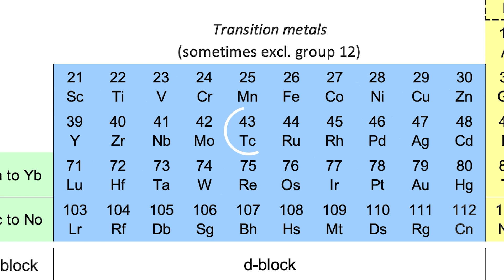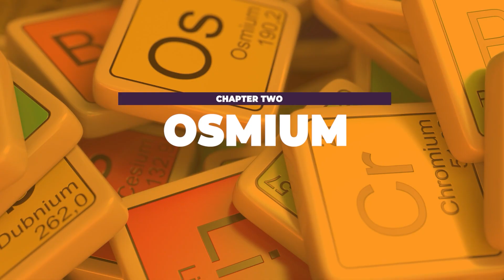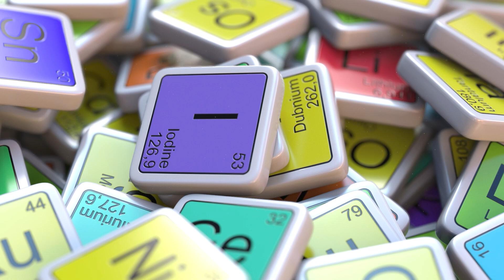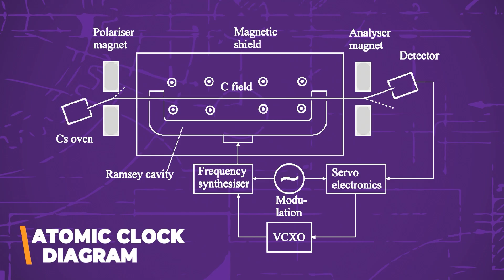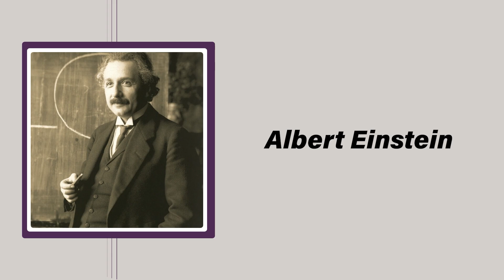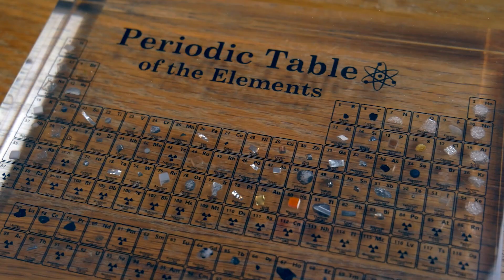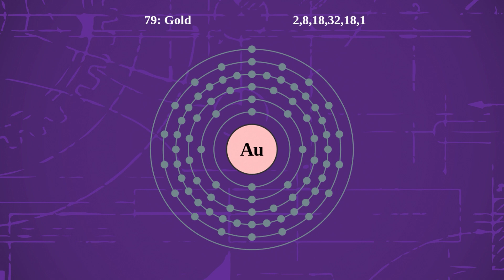The Most Bizarre Elements in the Universe